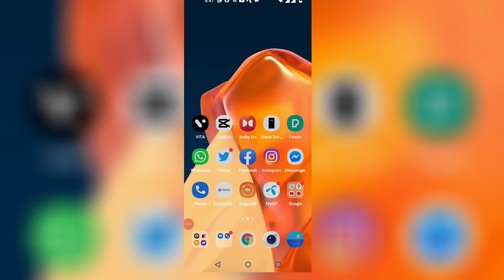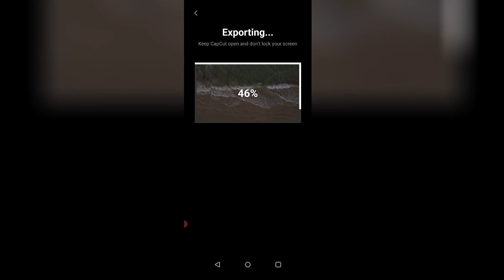How To Fade In And Fade Out A Video In CapCut | CapCut Tutorial || Tech Bite Pro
How To Fade In And Fade Out A Video In CapCut.
Capcut is a free video editing app on Android and iPhone

Queries Solved:
1) how to do fade in and fade out in capcut.
2) how to fade in & fade out on video using capcut
3)fade in fade out effect in capcut
4) capcut fade out effect
5) capcut fade in effect